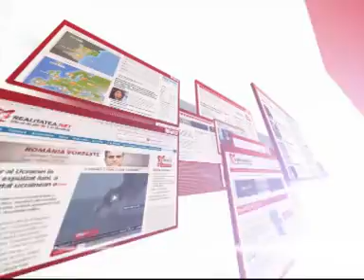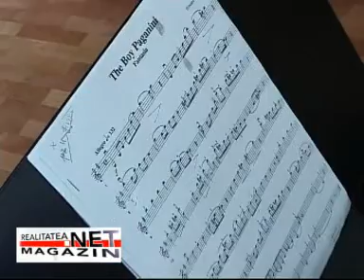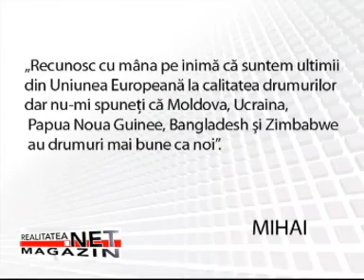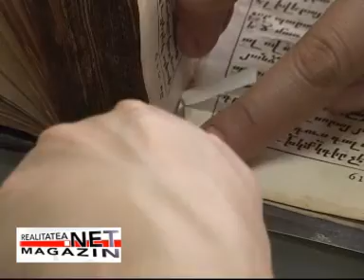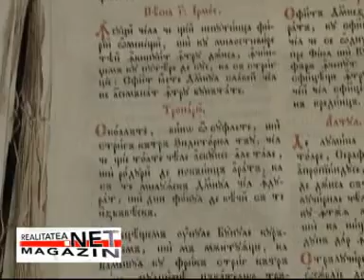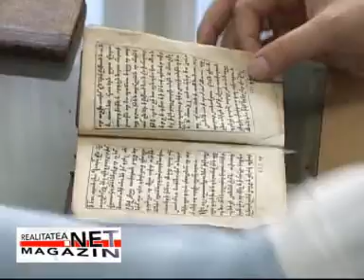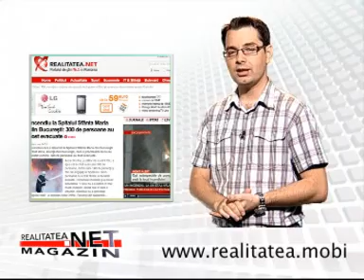Cea mai frumoasă şcoală din Capitală, reabilitată superb în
Cea mai frumoasă şcoală din Capitală, reabilitată superb în timp record - VEZI VIDEO
Şcoala de Muzică şi Arte Plastice nr.1 "Iosif Sava", înfiinţată acum 50 de ani, ne demonstrează că în România se întâmplă şi lucruri bune în domeniul educaţiei. Şcoala a fost reabilitată extraordinar, într-un timp record: doar un an.